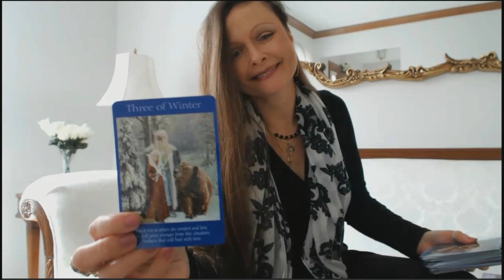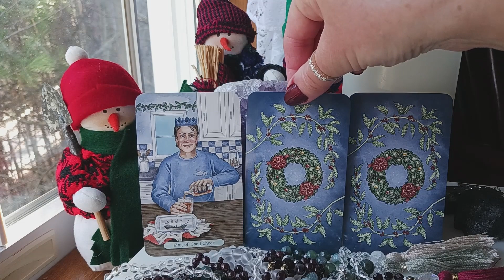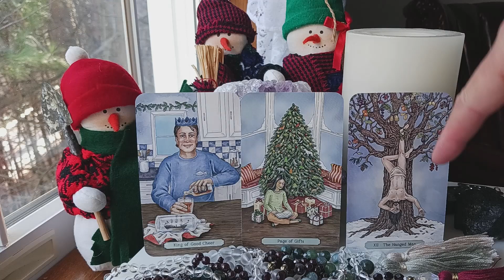VIRGO 🎄DECEMBER 2023 TAROT ~ A MESSAGE IS COMING IN!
TraceyHD  gives the  DECEMBER 2023 monthly intuitive tarot astrology love horoscope for VIRGO.  She is using the YULETIDE TAROT.   What should we expect? Watch & find out.